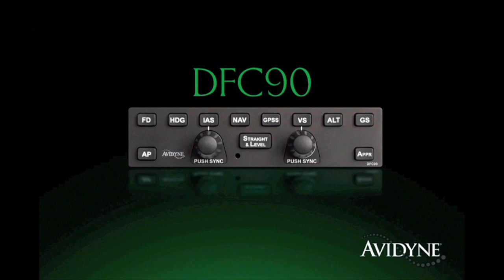Aero-TV: What Does It Take? - Alan Klapmeier's Thoughts On Proving GA Value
One of GA's Greatest Innovators Opines On What GA Is REALLY All About

Making something successful in the aviation world is quite an undertaking... especially after several years of bad economy, bad press and atrocious politics.

BUT... if there is ANYONE better to talk about the value proposition of GA than Alan Klapmeier, we're not familiar with them. Alan is the real deal... having built up a number of successful businesses (including doing the lion's share of the work that made Cirrus one of the few GA success stories in recent memory) and turned both sport and general aviation on its ear more than once.

At Oshkosh 2012, as ANN's Jim Campbell and Alan discussed the potential of transforming the general aviation industry from what certainly appears to be an outdated and failing business model, we thought it might be interesting to hear Alan's thoughts on what is really required to be a success in the GA marketplace... and why.

Alan, never at a loss for words on one of this favorite subjects gave us some great insights, as a result. Join ANN and Kestrel Aircraft's Alan Klapmeier for an illuminating discussion of this pivotal topic.